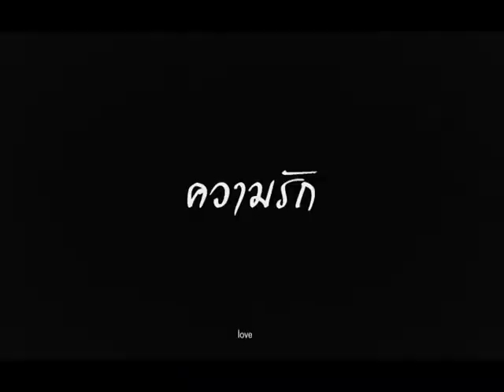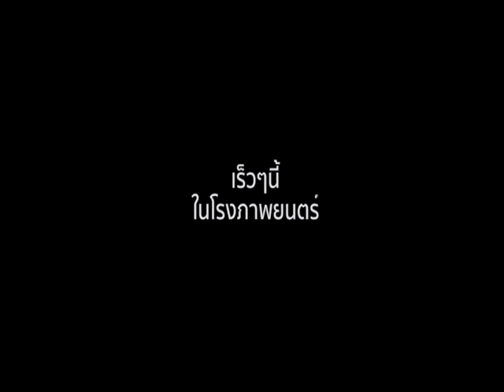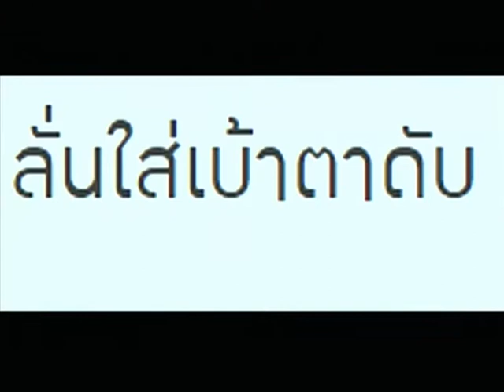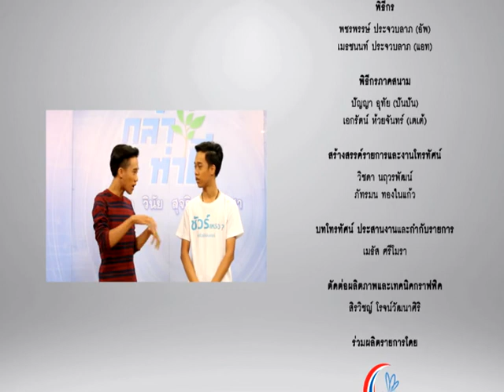กล้าทำดี: เดินตามรอยพ่อ สานต่อความสุขที่ยั่งยืน:18/11/60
รายการกล้าทำดี
-ตอน เดินตามรอยพ่อ สานต่อความสุขที่ยั่งยืน
- O/A  18/11/2560
-พิธีกร :
คุณเมธชนนท์  ประจวบลาภ
(เครือข่ายยุวทัศน์กรุงเทพมหานคร)
คุณพชรพรรษ์  ประจวบลาภ
-แขกรับเชิญ  :
ดร. สมปราถนา  วงศ์บุญหนัก
(ผู้ช่วยอธิการบดีฝ่ายกิจการเพื่อสังคม มหาวิทยาลัยศรีนครินทรวิโรฒ)
คุณจารุวรรณ  ชาญเดช
(รองผู้อำนวยการ กองทุนเวลาเพื่อสังคม)
คุณเจษฏา  แผ่อารยะ
(รองเลขาธิการสมาคมกีฬายิงปืนรณยุทธแห่งประเทศไทย)
คุณวริษฐ์   จารุเกียรติพงศา
(บิดา)
คุณวีระยศ  จารุเกียรติพงศา
(อดีตนักกีฬายิงปืนรณยุทธทืมชาติไทย)

ติดตามรายการกล้าทำดีทางสถานีโทรทัศน์ TNN 2 (True Visions 784)